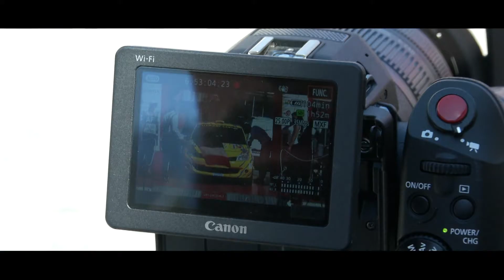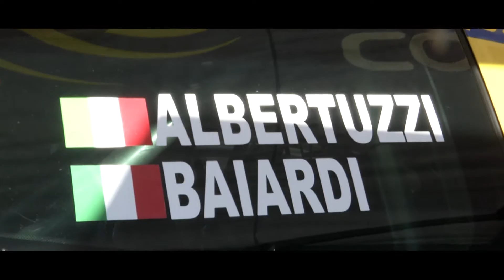53° Rally Valli Ossolane Baiardi Albertuzzi Dpd Group S S D a R L